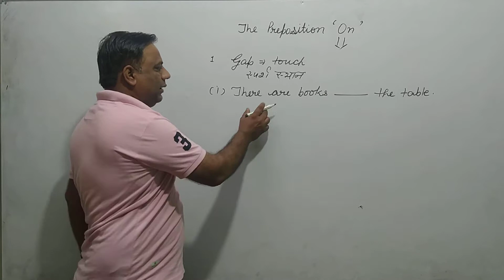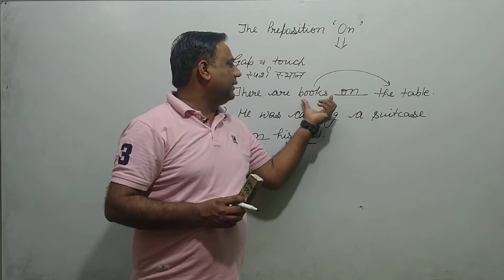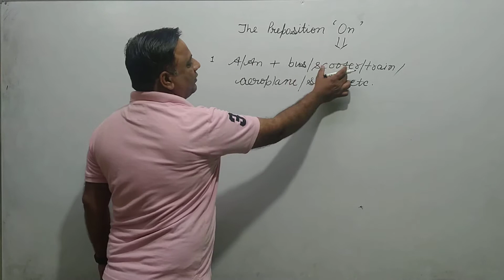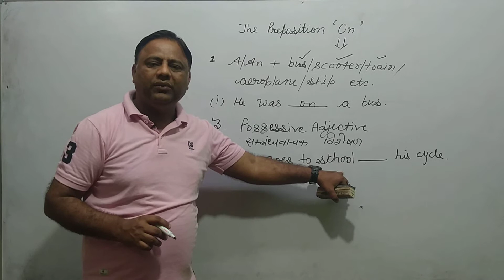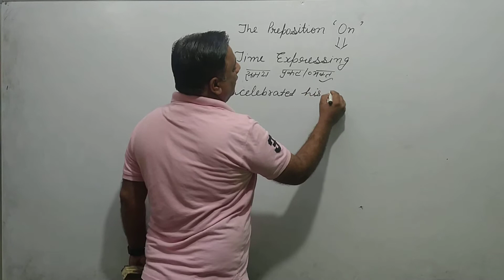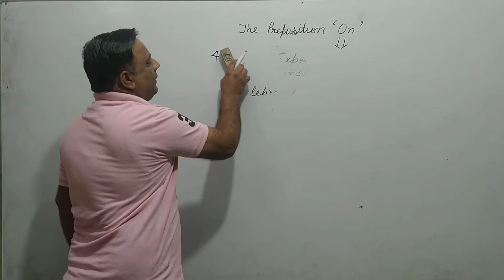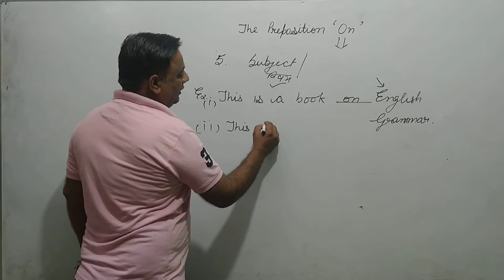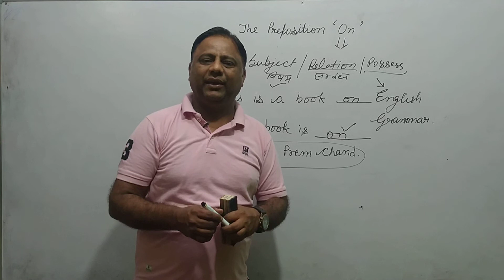Preposition:Use of 'On'